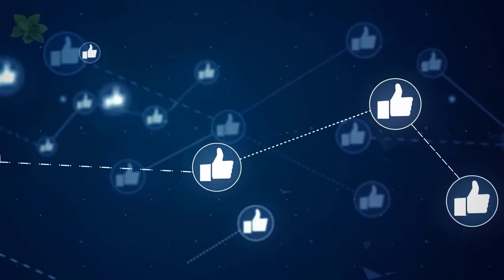Essa você tem que Saber! 4 Incríveis chás para Ajudar você a perder a Barriga!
Você conhece qual o melhor chá para perder a barriga? Apostar em um chá natural para te ajudar a perder a barriga pode ser uma ótima opção para quem já tentou de tudo. Porém, para obter esse efeito, é necessário que algumas adequações na rotina sejam realizadas.
Quem mais sofre com esse problema são as mulheres. Sempre há uma ou outra que veja a perda de barriga como algo indispensável para o bem-estar. Mas isso não pode ser uma prioridade, já que a saúde é o que mais importa.
É importante lembrar que, mesmo sendo feito a partir da utilização de ingredientes naturais, tais como plantas e ervas, alguns chás podem causar problemas.
Para garantir que tudo seja feito de forma eficiente e responsável, mesmo se tratando de ingredientes naturais, o médico deve ser consultado.
Confira 4 receitas de chás para perder a barriga que podem ser facilmente preparados:
1- Chá de gengibre, cravo e canela
2- Chá verde com abacaxi
3- Chá de sálvia com louro
4- Chá de hibisco

1- Chá de gengibre, cravo e canela
2- Chá verde com abacaxi
3- Chá de sálvia com louro
4- Chá de hibisco

Siga as Redes do Só Receitas Naturais

O Cravo e Canela é um canal que fala sobre receitas de remédios naturais, dicas caseiras e informações sobre saúde e bem estar. Todas as Receitas e dicas dadas aqui não descarta o acompanhamento de um profissional da área de saúde.